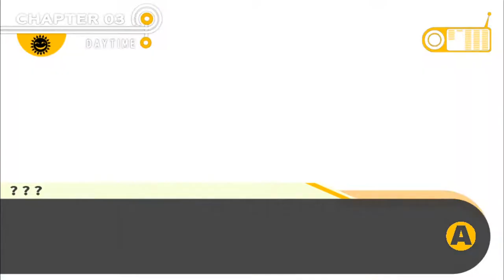Hammer Time - Episode 27: Danganronpa Trigger Happy Havoc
ROBO JUSTICE!